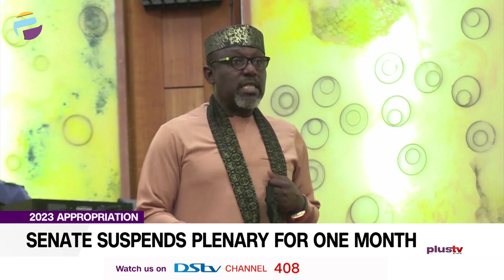2023 Appropriation: Senate Suspends Plenary For One Month | NEWS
The Senate has suspended plenary for one month to enable its Committee on Appropriation work on the general principles of the 2022 budget of N16.39 trillion.